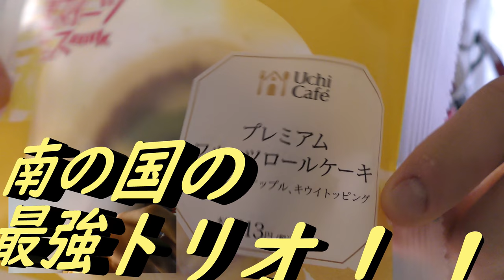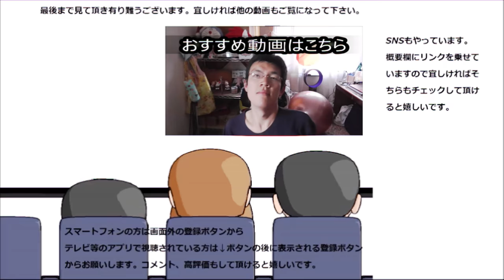ローソン プレミアムフルーツロールケーキを食べてみた。フルーツの酸味が正に三味!!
ローソン　プレミアムフルーツロールケーキを食べてみました。三種のフルーツ、どれから食べようかな～？クリームもホイップだけじゃない。
贈り物は此方まで↓
〒153-0042